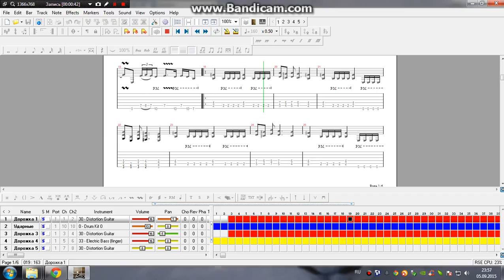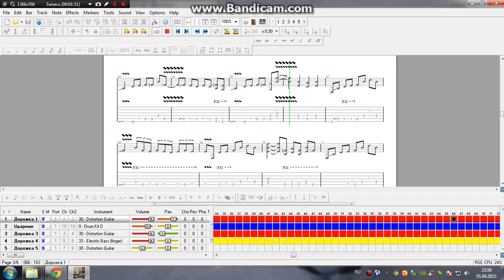Wizard power of the storm